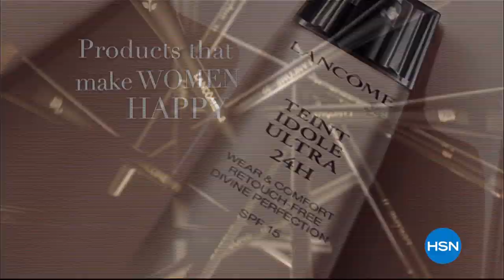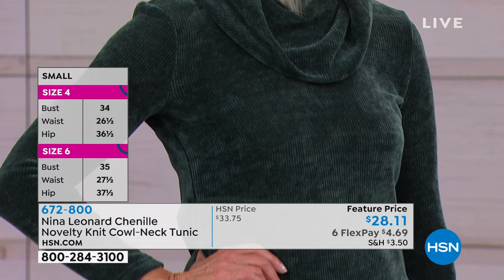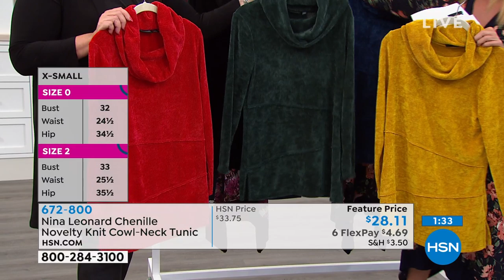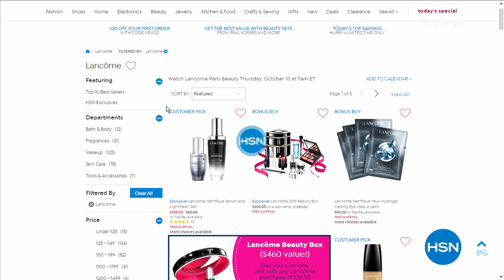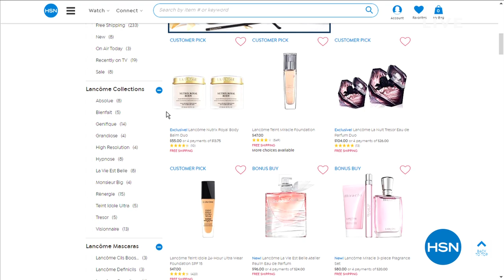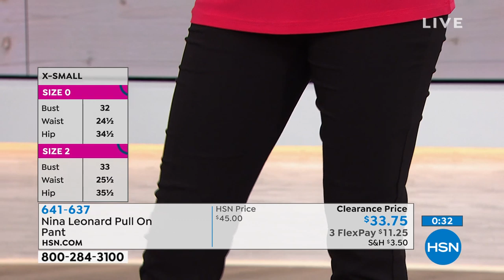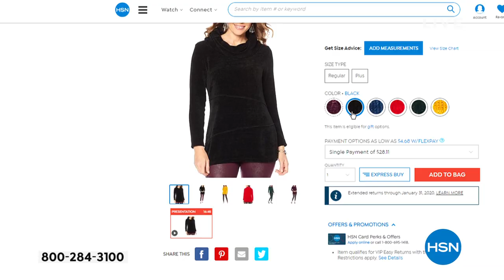HSN | Nina Leonard Fashions 10.09.2019 - 03 PM